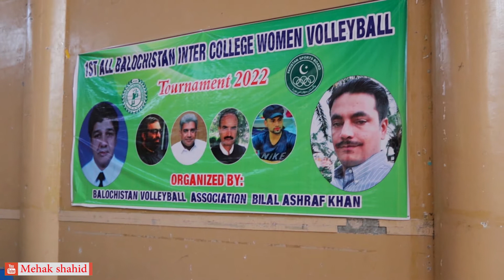final match of All Balochistan Inter College Women Volleyball Tournament 2022 | Highlights | Quetta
Closing ceremony and Final match of First All Balochistan Inter College Women Volleyball Tournament | Sardar Hassan Musa Girls Degree College defeated Physical Education College | Chief guest Parliamentary Secretary for S&GAD Ms. Bushra Rind distributed the prizes | Report Mehak Shahid

My Name is MEHAK SHAHID. I'm Baluchistan's first female sports journalist